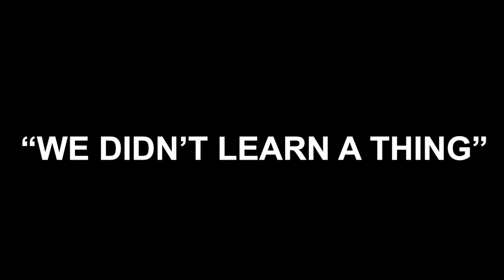Greg Holden - We Didn't Learn a Thing (Official Music Video)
Hello friends. Please enjoy the music video for my new single "We Didn't Learn a Thing".

Written, performed and produced by myself, Greg Holden
*Electric guitars by David Ryan Harris
Mixed by Pedro Calloni
Mastered by Whynot Jansveld
Released under Falling Art Music
Published by Falling Art Music/ASCAP
Administered by Warner Chappell Music Publishing

"We Didn’t Learn A Thing"
By Greg Holden

What a year it’s been
Full of fireworks and flames
I asked the harder questions
But the answers never came

What a time this is
I can’t believe the things we say
It’s too late to take them back
And we probably meant them anyway

We didn’t learn a thing from it
Even got a little worse somehow
It didn’t change a thing did it
No Just look at where the hell we are now
We could’ve learned that all our failures are just there to help us win
But we didn’t learn a thing

What a day it’s been
Time to open something good
Drink away the memories
It shouldn’t work but I’m glad it does

What a life it’s been
But where did it all go?
All the faded pictures
Of a time I’ll never know

kicking and screaming never listening pointing fingers
just as long as we don’t have to accept
that we are part of a problem we’re too entitled to solve and
deserve everything that we’re gonna get
all this madness, misplaced anger,
feels like pissing straight into the wind
And we didn’t learn a thing
NOT A FUCKING THING